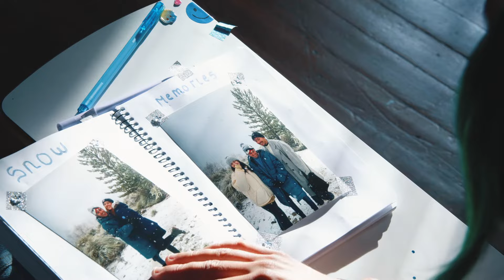Baaldo - Comic Sans ft. Ale Vaez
Baaldo feat. Ale Vaez - Comic Sans